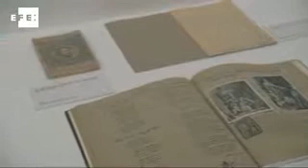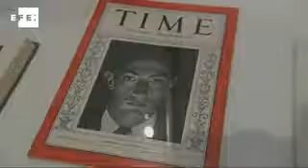El Museo Reina Sofía muestra la esencia de Dalí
Madrid, 25 abr (EFE).- El Museo Reina Sofía despoja de la figura de Salvador Dalí todo el ruido mediático que existe en torno a él para mostrar la esencia de uno de los grandes artistas del siglo XX, en una exposición en la que por primera vez se podrán contemplar en España importantes obras.

En un montaje cronológico en el que se ha querido que el protagonismo absoluto fuera el de las creaciones del artista ampurdanés, más de doscientas obras muestran todas las facetas complejas de un creador con una imaginación desbordante y una espléndida fantasía.

Entre las treinta piezas que no se habían visto nunca en España figuran "Las bañistas", cedida por el Museo de Saint Petersburg (Florida), "La persistencia de la memoria", del MoMA, o "Alucinación: seis imágenes de Lenin sobre un piano", del Centro Pompidou de París, donde la exposición pudo verse con importantes cambios.